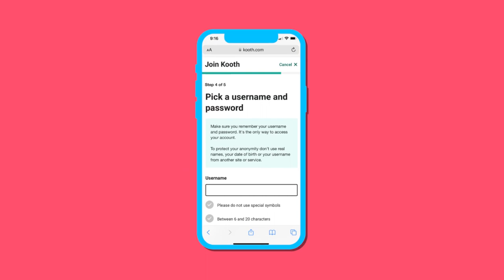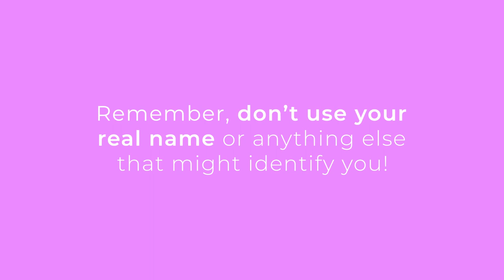Accessing Kooth as a resident local to NHS Frimley Healthier Together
NHS Frimley work with Kooth for the provision of free, safe and anonymous mental health support for young people across our region.
You can find out how to sign up to access the services that Kooth provide in this short video.